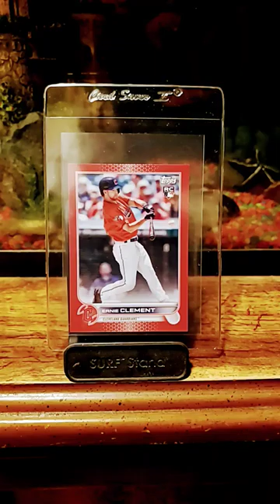Ernie Clement RHP?